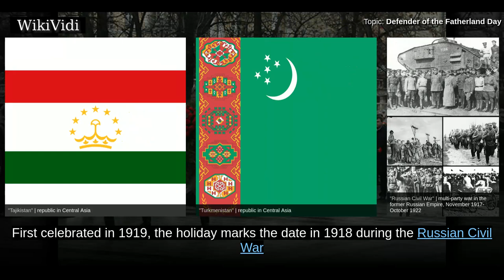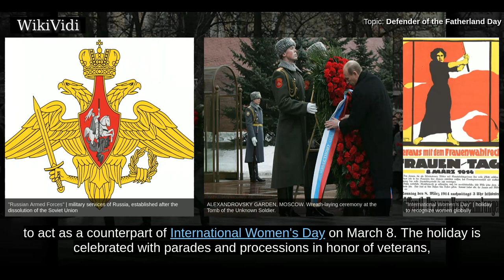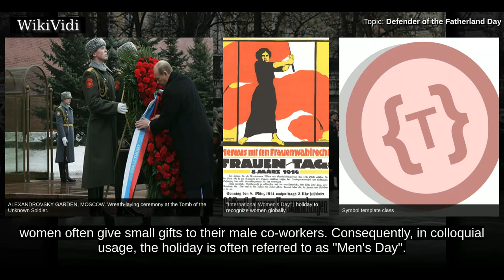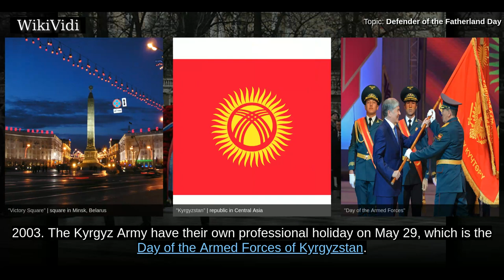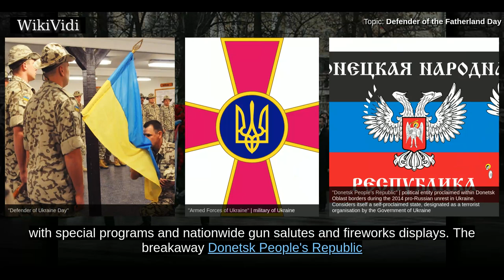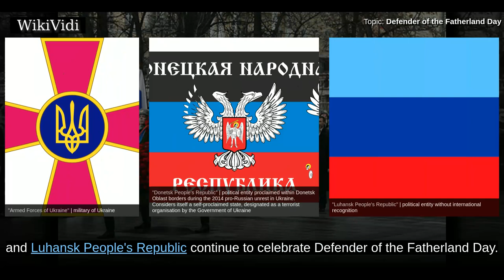DEFENDER of the FATHERLAND DAY - WikiVidi Documentary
Defender of the Fatherland Day is a holiday observed in Russia, Turkmenistan, Belarus, Kyrgyzstan, Kazakhstan and Tajikistan. It is celebrated on 23 February, except in Kazakhstan, where it is celebrated on 7 May.

Shortcuts to chapters:
00:00:28 History
00:01:26 Celebrations in Russia and worldwide
00:02:51  In Belarus
00:03:12  In Kyrgyzstan
00:03:38 In Tajikistan

Copyright WikiVidi.